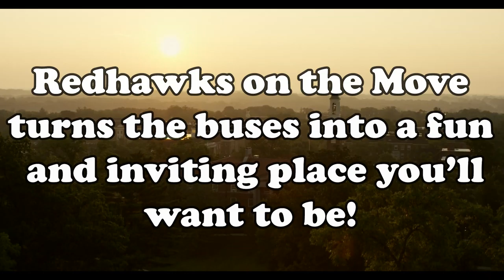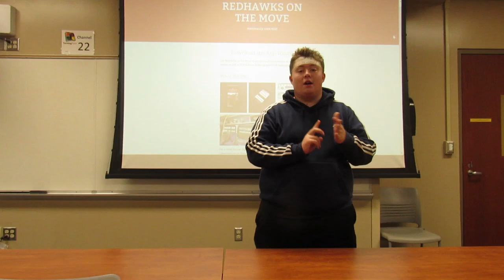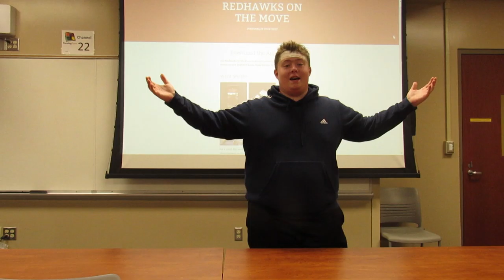Redhawks on the Move | Mock AD (Pitch)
A mock ad for a fictional app called "Redhawks on the Move" created by Will Bauer '23. This was developed for Miami University's Farmer School of Business FYIC class ESP 103 with Professor JL Zoekler.

Music & Footage | From Now On - Miami University